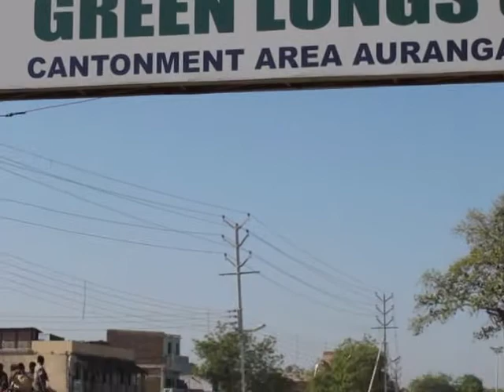Canon G11 Easter India Aurangabad. Velykos Svente Indija 2010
IndianAurangabad Christians celebrate Easter 2010. Canon G11